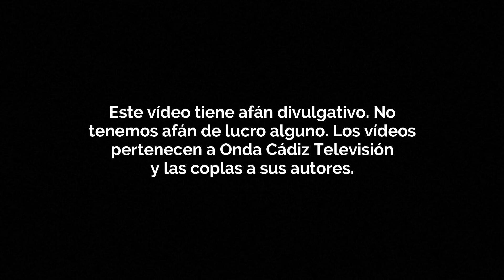Mejores músicas de pasodoble según el jurado de chirigotas de 2020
Ya que este año han publicado los puntos desglosados, vamos a hacer una selección de las 10 mejores músicas de pasodoble según el jurado del COAC 2020.

Estos vídeos pertenecen a Onda Cádiz Televisión. No recibimos ningún tipo de compensación económica por el mismo. Únicamente tenemos afán divulgativo.